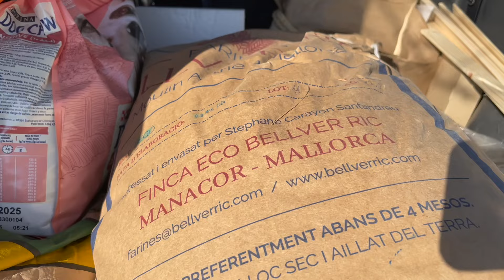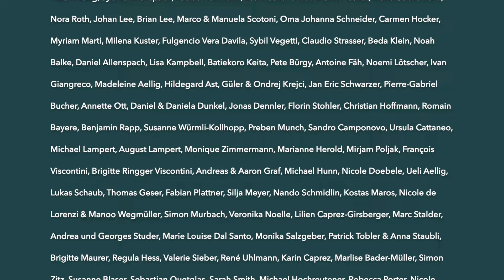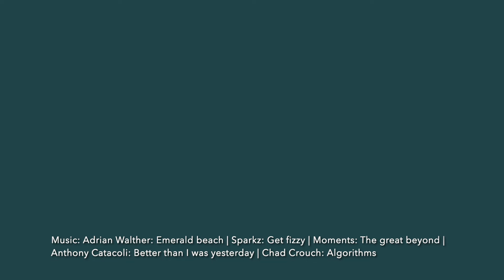#37 I only wanted chickens, but ended up with 3 unexpected new adoptees.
Chickens are a must, having a permaculture homestead. But as soon as they arrived, I ended up adopting three more feathery friends – completely unprepared! I didn’t plan on having ducks, but I’m very happy that I took them in. They are super cute and quite entertaining.